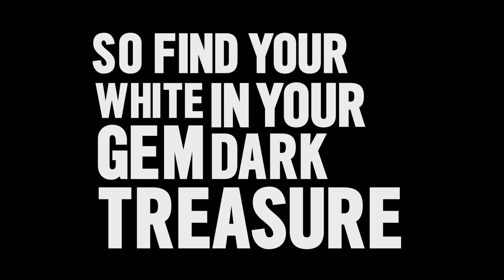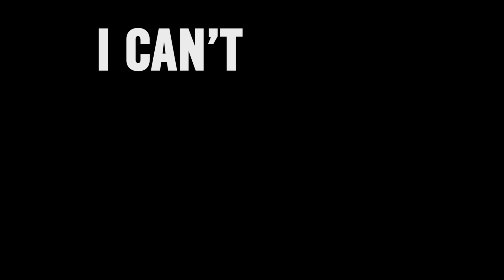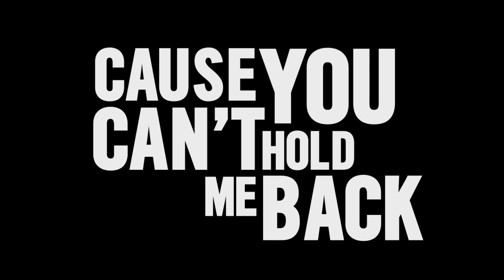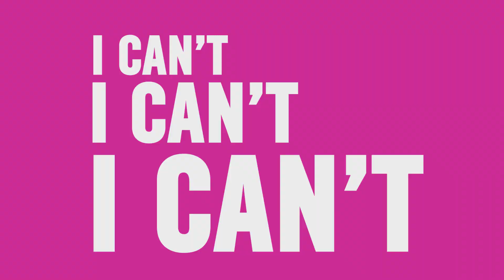The Great Escape - I Can't Resist (Lyric Video)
LYRICS:

Hey what you got in the shop for me
Silver lining just in time for tea
Hey chaos touched me
Seductively soothing my intensity
Hey I'm jumping ship, not giving up
Its a country western shoot down load up
Under pressure doesn't make lesser
Find a white gem in the dark treasure

I won’t resist
I’d knock down walls cause
I can’t I can’t I can’t
I won’t resist
I’d break the lock cause

Hey can you lock down the expression
Hey inside a moment's confession
Hey two eyes one look
Man you're an open book
Hey all the rivers become oceans
Hey go on and space your devotion
Hey ditch your sorrow i won't borrow
Give me what I want
At the edge, at the end
All the knots my head
The engine roars
I won’t think twice
I won’t slip through the cracks
I hear you voice calling out
But choosing me instead
Turn around, find your ground
You can’t hold me back